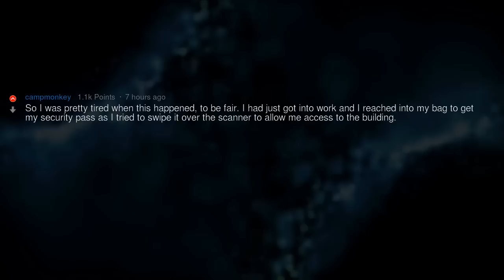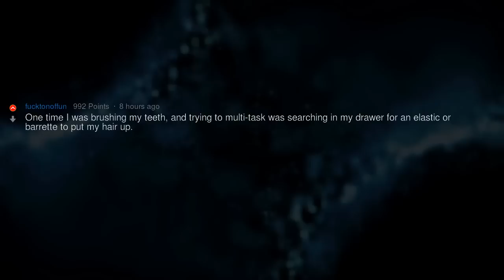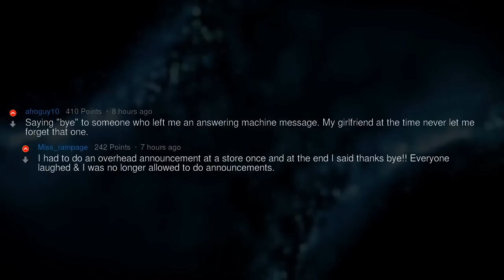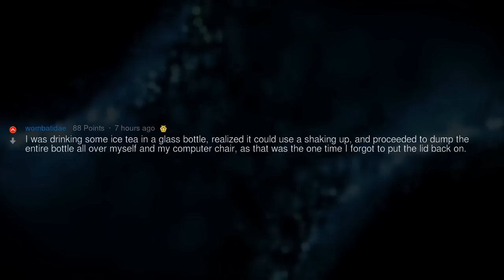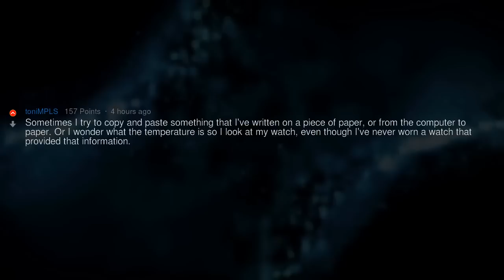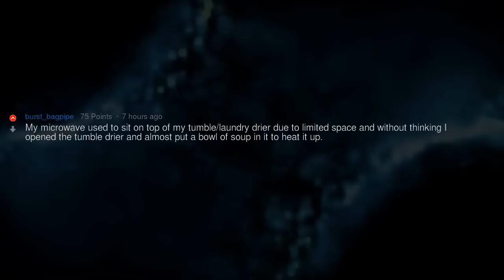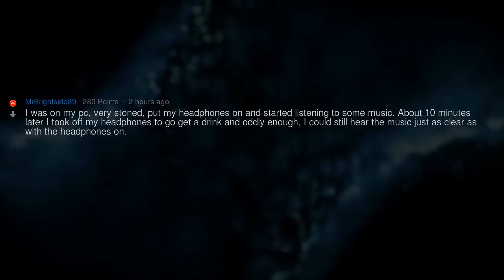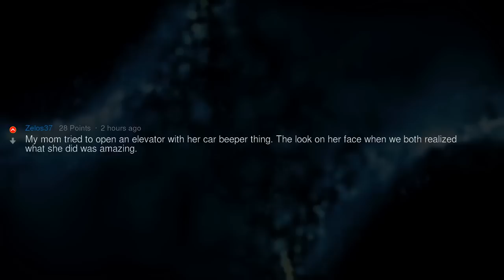What Things Have You Caught Yourself Doing That Made You Question Yourself?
▶ Fresh AskReddit Stories: What Things Have You Caught Yourself Doing That Made You Question Yourself? 🔥 2nd channel with exclusive Reddit stories!